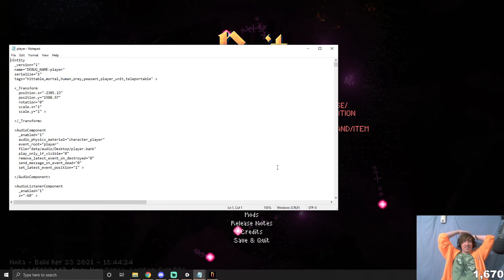Noita 34 Orb Run Condensed To 15 Minutes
This is my first ever 34 Orb Run in Noita to unlock the amulet cosmetic. The original run was about 9 hours so I edited it down to about 15 minutes to be more watchable. I left in the discoveries of the main spells used in the boss killing wand and in the process of getting the greater chest orb.